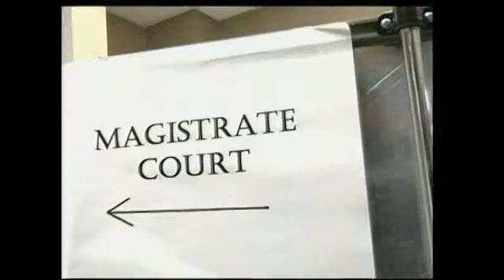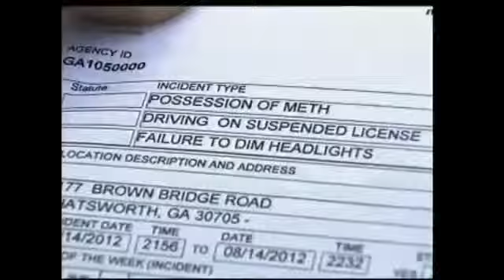Will Murray County Chief Magistrate Resign Under Pressure?